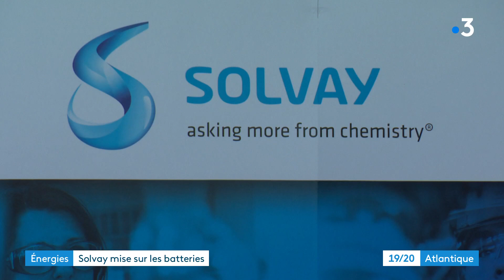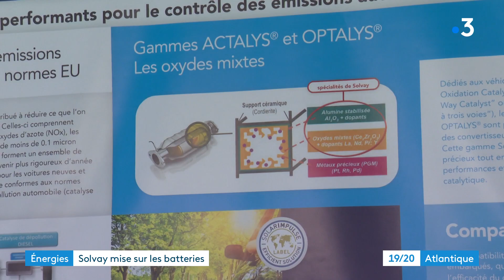Inauguration du pôle R&D des batteries Solvay à La Rochelle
Ce lundi 19 septembre, Solvay, leader mondial dans la commercialisation des batteries, a inauguré à La Rochelle, son nouveau pôle de recherche et développement de nouveaux matériaux pour des batteries lithium-ion. Elle investit aussi dans les aimants, éléments des véhicules électriques ou hybrides.
Reportage de Floriane Padoan, Olivier Riou et Nadine Pagnoux-Tourret
Intervenants :
- Rémi Justinien, conseiller régional
- Jean-François Fontaine, maire de La Rochelle
- Ilham Kadri, PDG de Solvay